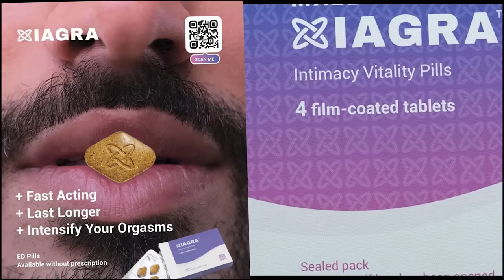WAS ANDR3W TATE FAKE MUSLIM ALL ALONG?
*Leave a positive review on Amazon and qualify for a voucher for a FREE pack. T&C apply*